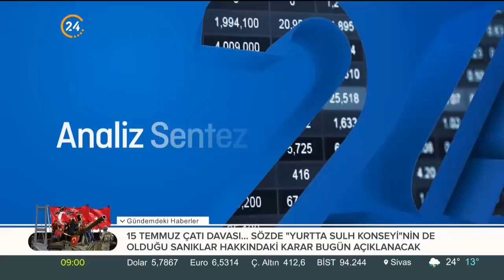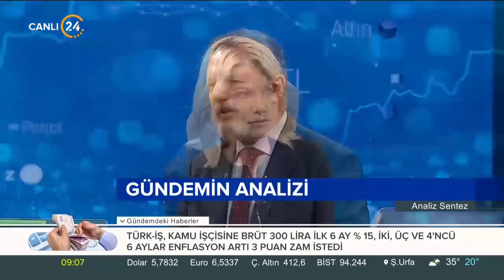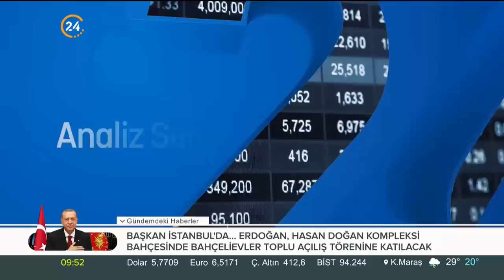Analiz Sentez (20.06.2019)